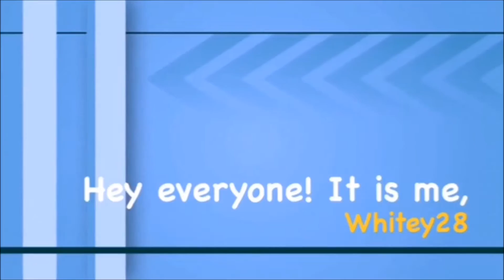Let's Play The Sims 4 I'm a Lover Challenge Season 2 [Part 5] Young Adult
**Read Me**

What Happened: Caleb ages into a Young Adult. We spend time with J before his untimely demise! Enjoy!

Origin ID: Tianyao28